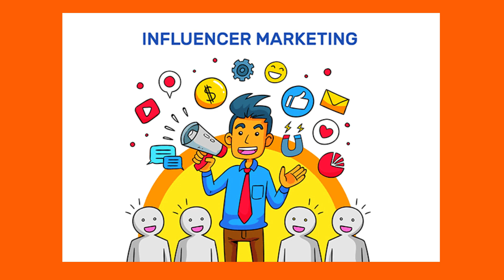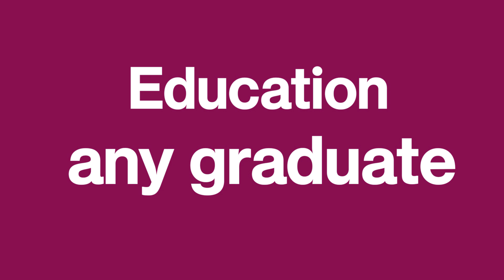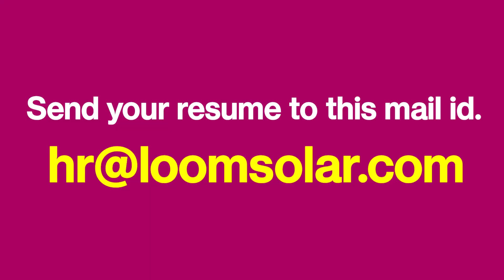Earn up to ₹25000 a month by working online digital marketing in Loom Solar Company || Odisha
Whatsapp No 👉🏾 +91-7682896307 ( only Whatsapp )
 jj mohanty ( Business Advisor )

କୌଣଷି ବ୍ୟବସାୟ ଆରମ୍ଭ କିମ୍ବା ମେସିନ୍ କିଣିବା ପୂର୍ବରୁ ଏହି ଭିଡିଓଟିକୁ ଥରେ ଦେଖିନିଅନ୍ତୁ👇
କମ୍ ଟଙ୍କା ଖର୍ଚ୍ଚକରି ଆଜିହିଁ ଆରମ୍ଭ କରନ୍ତୁ ଏହି ସମସ୍ତ ବ୍ଯବସାୟ👇🏿

Business Advisor - jj mohanty
ନିଜ ବ୍ଯବସାୟ ଆରମ୍ଭ କରିବାପାଇଁ ମେସିନ୍ ଓ ଅନ୍ଯାନ୍ଯ ସମସ୍ତ ସାମଗ୍ରୀ କିଣନ୍ତୁ Tech And Business Online ଷ୍ଟୋରରୁ ।

1 : Ways to make money odia tips.
2 : Make more money by spending less money odia tips.
3 : low investment business idea odia tips.
4 : odia business idea.
5 : new odia business tips.

@Tech And Business
odia business
odia business idea2022